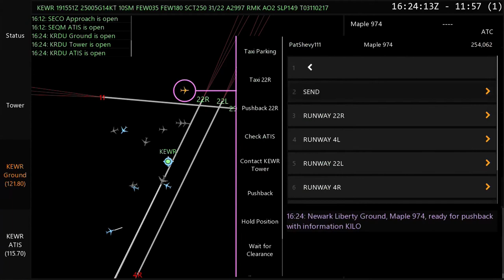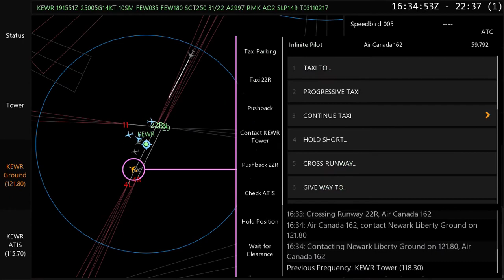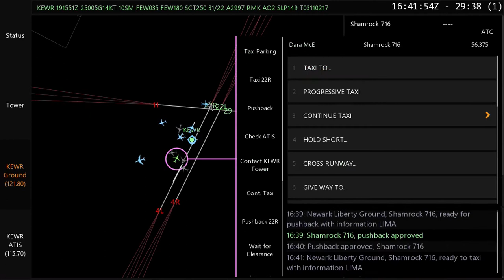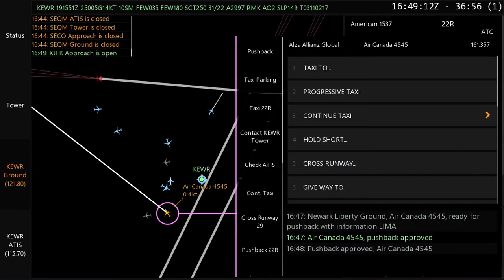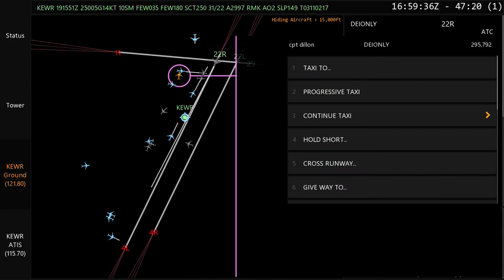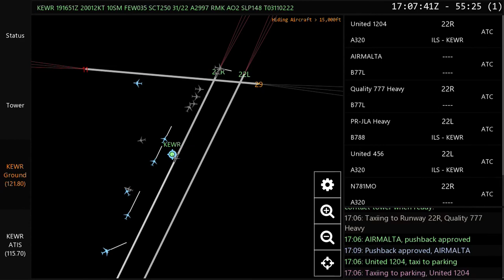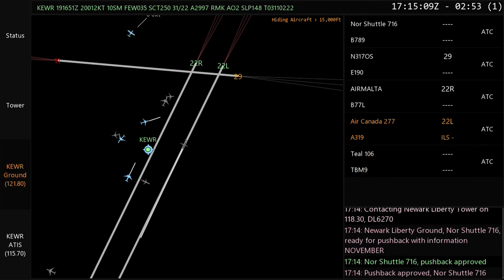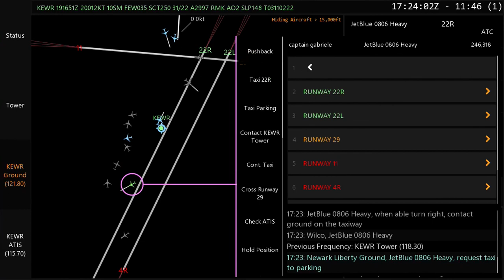Busy Live Ground and ATIS IFATC Session at KEWR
Controller: Kyle Boas (Trio)
Frequencies: Ground and Atis

"I tried using all runways available to expedite departures. I ended up using progressive taxi instructions at certain points"-Trio